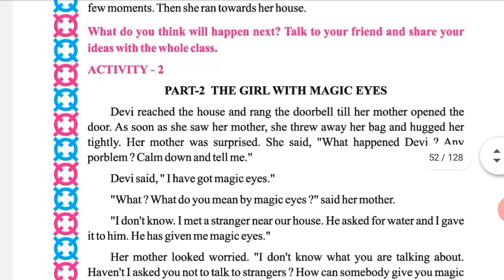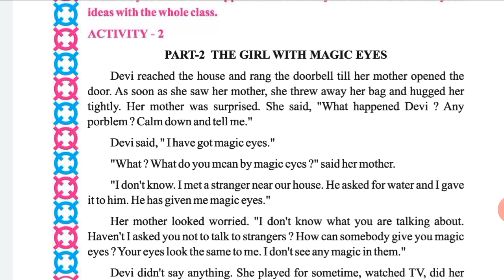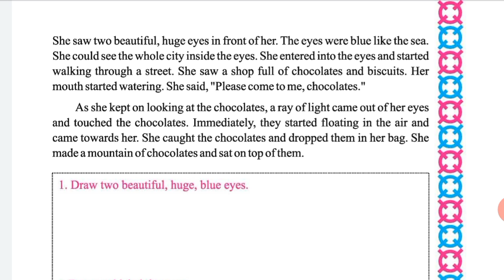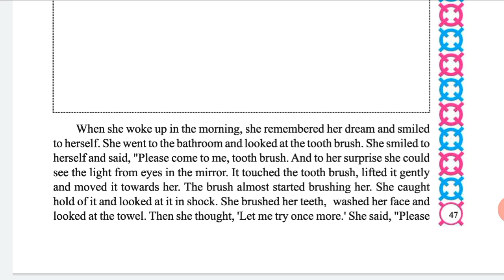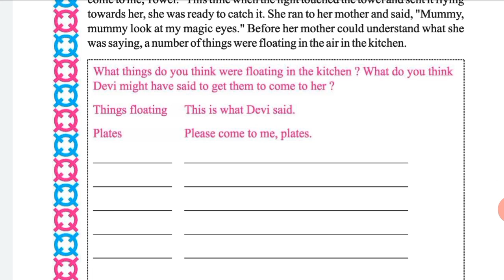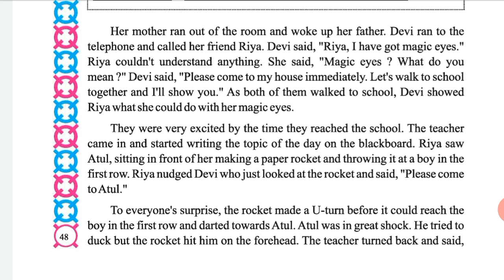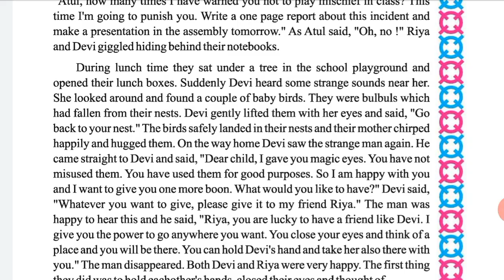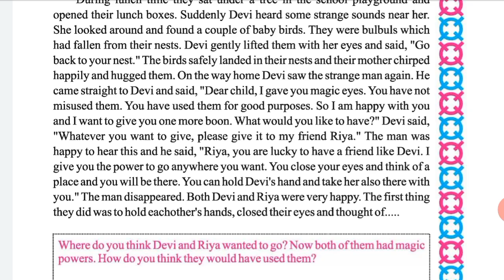STD -4 English unit-6(part-2)